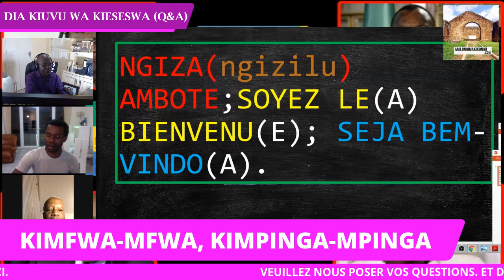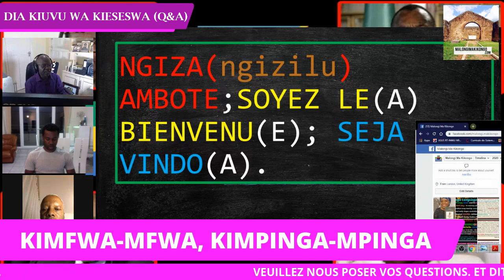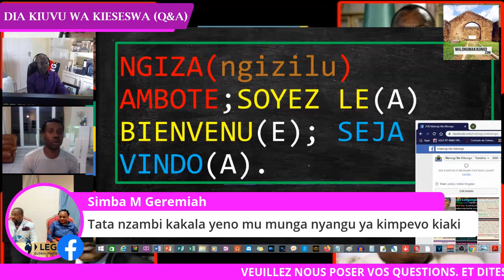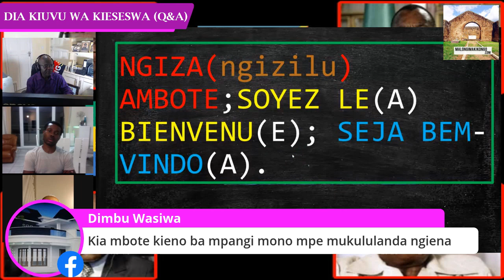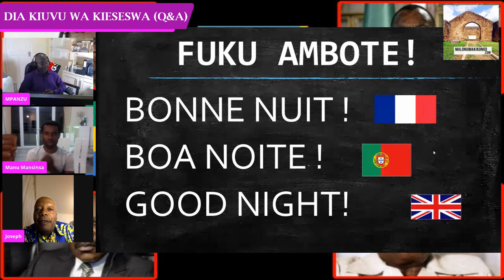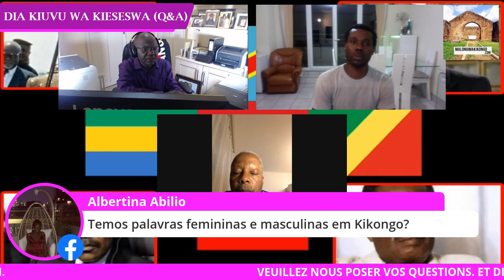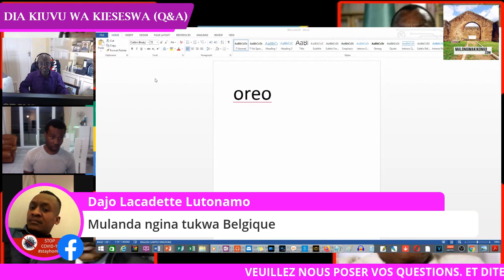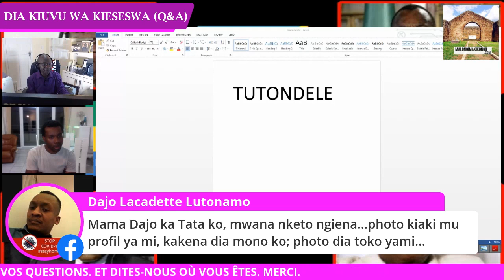LONGOKA KIKONGO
FRANÇAIS
Le Kikongo est une langue d'intonation. La prononciation est extrêmement importante, car elle peut changer le sens d'un mot.

Dans ces leçons, l'auteur tente d'illustrer le Kikongo sous la forme orale, d'où la duplication des lettres de temps en temps et de l'utilisation de différents accents pour essayer de marquer la prononciation correcte des voyelles(LA PHONÉTIQUE).

NOTE: CE N’EST PAS NÉCESSAIRE L’UTILISATION D’ACCENTS ET LA DUPLICATION DE LETTRES QUAND VOUS ÉCRIVEZ LE KIKONGO, PUISQU'IL N'Y A AUCUN ACCORD ORTHOGRAPHIQUE OFFICIEL DANS CETTE MATIÈRE.

PORTUGUÊS
O Kikongo é uma língua de entoação. A pronúncia é muitíssimo importante, porque ela pode mudar o significado de uma palavra.

Nestas lições, o autor tenta ilustrar o Kikongo em forma oral, daí a duplição de letras de vez em quando e o uso de diferentes acentos para tentar marcar a pronúncia correcta das vogais(A FONÉTICA).

NOTA: NÃO É NECESSÁRIO USAR ACENTOS E DUPLICAR AS LETRAS QUANDO ESTIVER A ESCREVER O KIKONGO, JÁ QUE NÃO EXISTE UM ACORDO ORTOGRÁFICO OFICIAL NESTA MATÉRIA.

ENGLISH
Kikongo is an intonation language. Pronunciation is very important because it can change the meaning of a word.

In these lessons, the author attempts to illustrate Kikongo in an oral form, hence occasionally the double lettering and the use of different accents to try to mark the correct pronunciation of the vowels(PHONETIC).

NOTE: IT IS NOT NECESSARY TO USE ACCENTS AND DUPLICATE THE LETTERS WHEN YOU ARE WRITING KIKONGO, SINCE THERE IS NO OFFICIAL ORTHOGRAPHY AGREEMENT IN THIS MATTER.